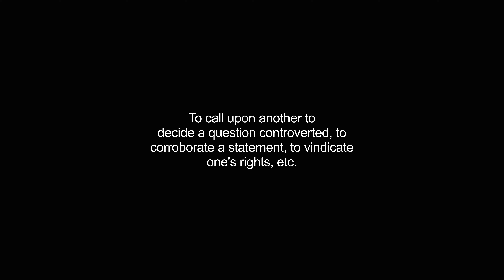appealing video Dictionary meaning and pronunciation